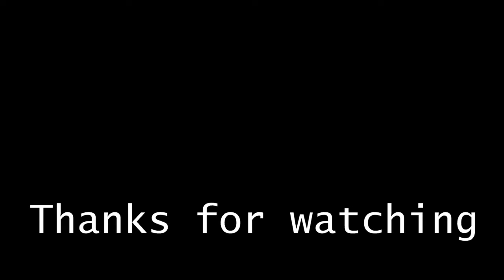"O Colombina" from Pagliacci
My cover of "O Colombina" from the Italian opera Pagliacci.

J. Michael Pierce II as Arlecchino

My rough translation:
O Colombina, the tender trusted Arlecchin
Is close to you!
Of you calling, and sighing, wait for the poor thing!
Your little face show me,
I want to kiss without delay
Your mouth.
Love worries me!
And it torments me!
O Colombina, open your window to me,
That near you calling you,
And sighing is the poor Arlecchin!
Close to you is Arlecchin!